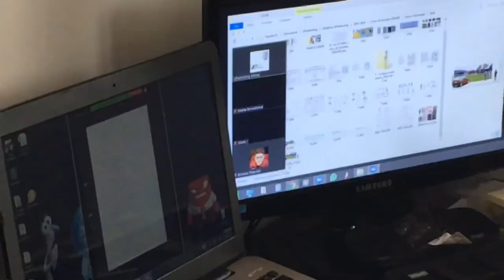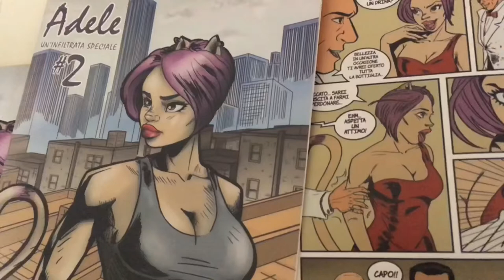SUMMER COMICS online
PRESENTAZIONE DEL CORSO
Il corso si divide in due fasce d’età: dagli 8 ai 12 anni e dai 13 anni in su.
Si rivolge a coloro che vogliono imparare le tecniche di base del disegno, applicate al fumetto.
È un workshop di sei incontri online, caratterizzati da una spiegazione teorica e pratica.
Attraverso degli esercizi, tra l’accademico e lo sperimentale, i giovani partecipanti assimileranno un metodo di lavoro, che applicheranno facilmente anche dopo il corso. Per accompagnarli nell’apprendimento, riceveranno le slide e la registrazione degli incontri (tale materiale deve rimanere ad uso esclusivo degli allievi e non potrà essere divulgato in alcun modo).
Durante le video lezioni, gli allievi saranno seguiti dal docente, Giuseppe Scalici e supportati dall’educatrice e tutor, Ivana Calabrese.
I partecipanti potranno far visionare i propri disegni inviandoli per email. Questo spazio, dedicato in maniera individuale, consentirà agli allievi di ricevere un riscontro personalizzato, permettendogli di migliorare e di sviluppare una capacità di valutazione costruttiva del proprio lavoro.
Il SUMMER COMICS online è un primo approccio specifico, con lo scopo di stimolare una passione per il disegno e il fumetto, che può essere coltivata attraverso il Corso di Fumetto annuale, che inizierà a Ottobre.